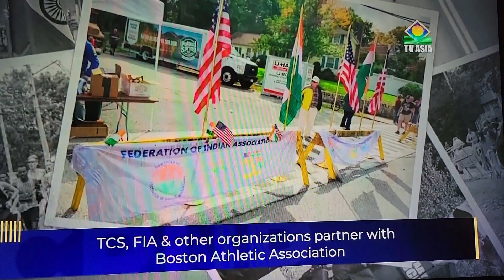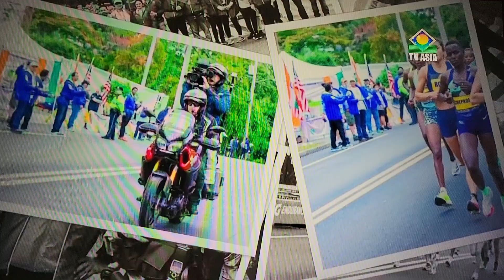Boston Marathon 2021